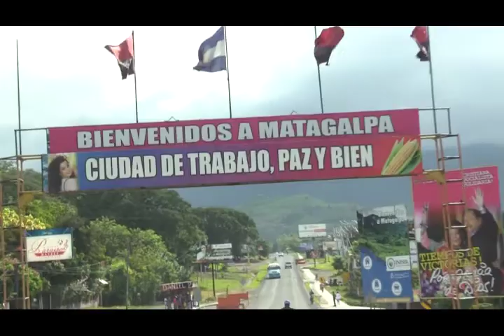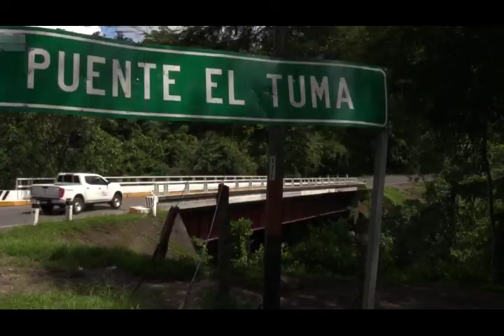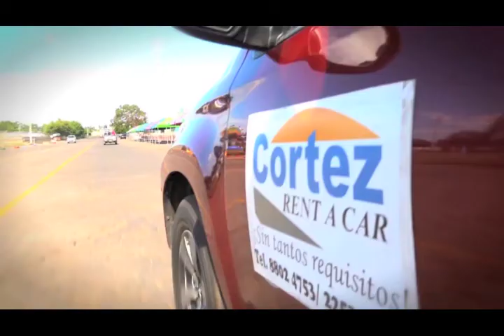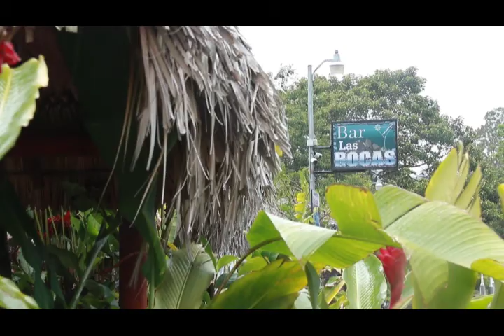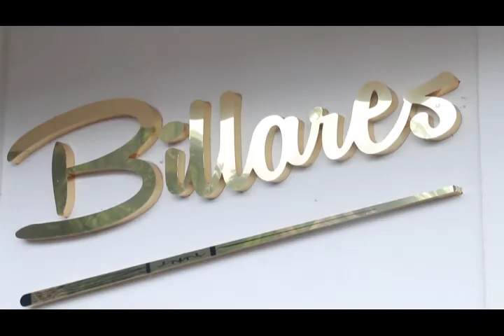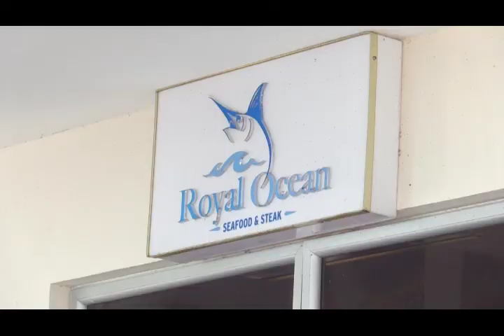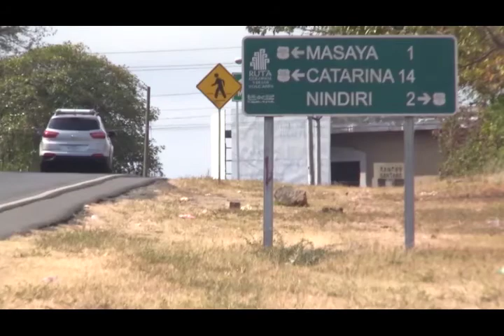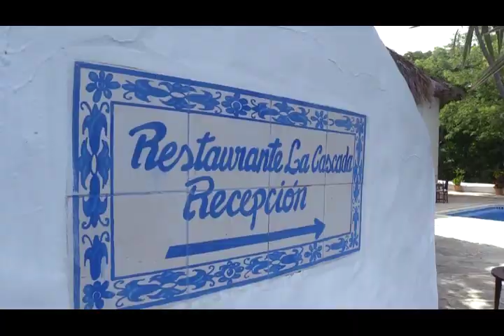Graba tu Aventura, Séptimo capitulo, Vos TV_ Temporada 2017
Dos destinos diferentes en un solo programa
Matagalpa y San Juan de l Sur.